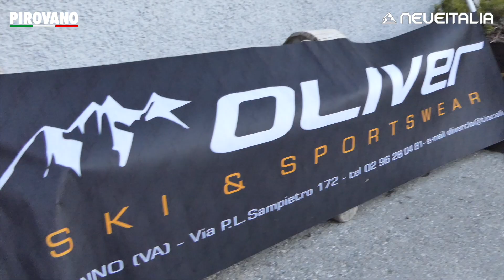Pirovano Winter Party - Una festa per dare il benvenuto all'inverno al Passo dello Stelvio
Insieme a Oliver Ski & Sportwear, Rossignol, Head, Fischer, Pirovano Stelvio e Radio Number One diamo il benvenuto all'inverno con la festa di chiusura stagione estiva e inizio della stagione invernale.
Arrivederci alla prossima estate al Passo dello Stelvio